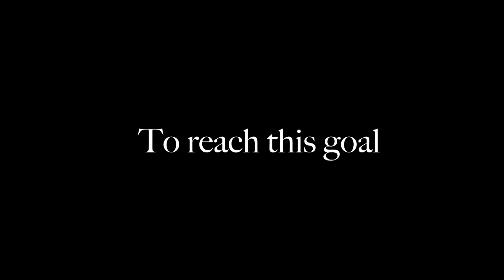WhereTo, Miss? | Official Trailer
ReleaseOfTheDay WhereTo, Miss?: Will a woman be able to succeed in streets dominated by men? Does she have the freedom to make her own choices? Meet the woman who dared to defy traditions in NewDelhi India. DocuBay OneTribe now at MIPTV2019